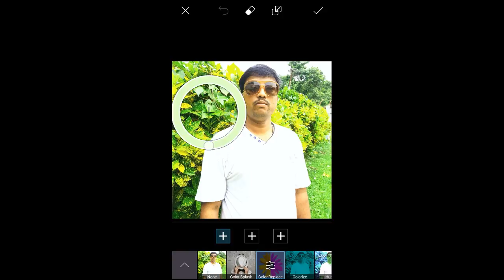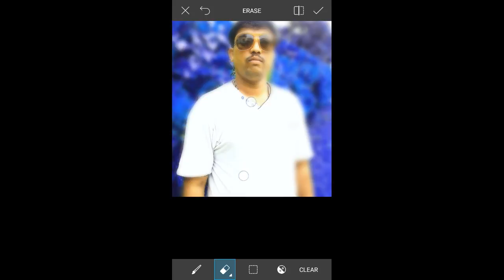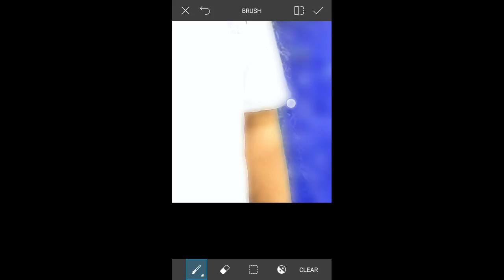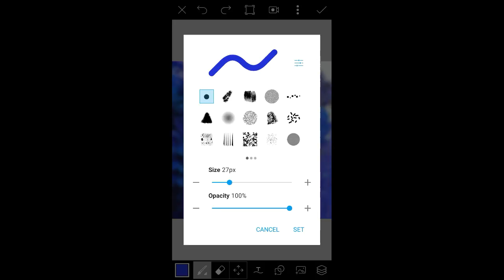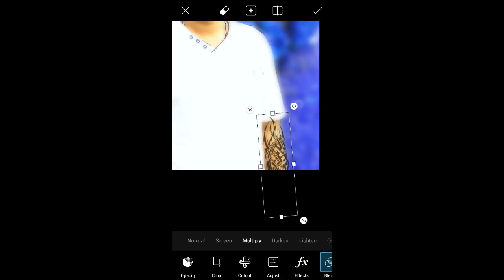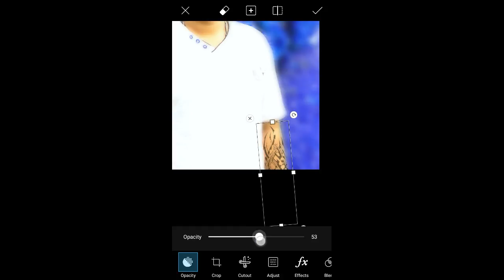PicsArt photo Cb Background Change |Sunglass COLOUR EFFECTS +Tattoo,PicsArt Editing Tutorial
Editing in PicsArt Cb Background Change

Hello,N Namaste Dosto Mera Channel Me aap sabhi ka bAhut-bahut swagat he |
Mane is video me PicsArt me kyeSe Sunglass ki COLOUR  kiya jata he, iske baare me edit Karna Sikhaya he,me Aasa karta hu ki Aap logo ko kuch sikhne ko mila hoga |
Agar mera is video pasand aaye to mera
Namaskaar,